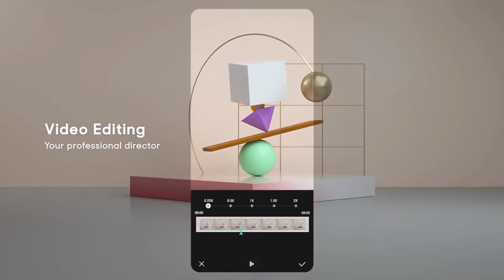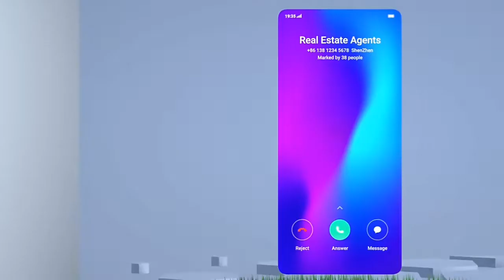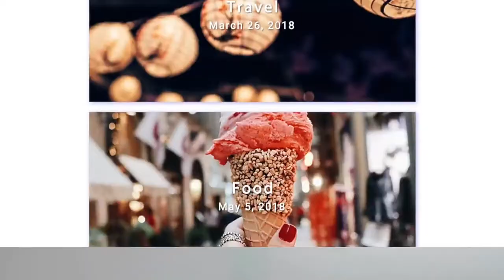Oppo f9,f9 pro color os 6 stable update confirm date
Oppo f9,f9 pro color os 6 stable update confirm date | technical rahul

Hello friend is video me mai aap sy baat kiya hu ki aap ko oppo f9,f9 pro me color os 6 kaa stable update kb tk milay gaa to aasa krta hu ki aap ko ye video pasand aayeg

Oppo color os 6 stable update
Oppo F7 color os 6 stable update
Oppo pie update list
Oppo best camera smartphone
Oppo new launch smartphone
Oppo mobile update